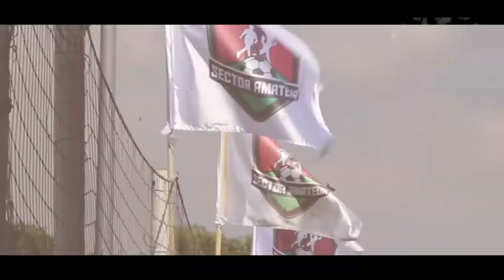Diario de un Sueño - Videomemoria Liga Nacional Femenil Amateur 2018